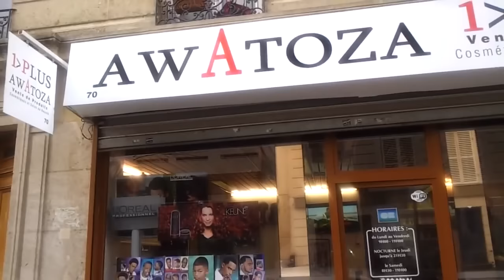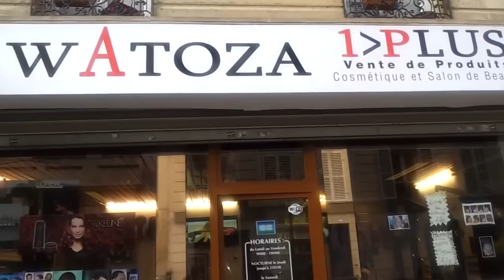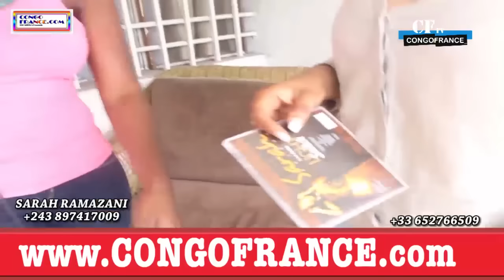KOFFI OLOMIDE, La Chanteuse Qui Va Remplacer CINDY LE COEUR Bientôt ÇA BRULE DEJA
KOFFI OLOMIDE, La Chanteuse Qui Va Remplacer CINDY LE COEUR Bientôt YeYo ÇA BRULE DEJA